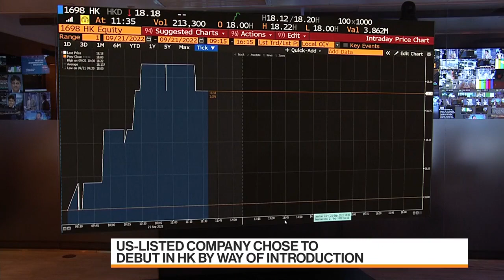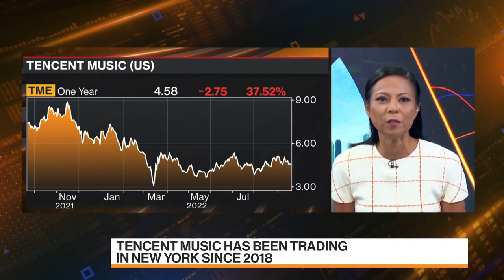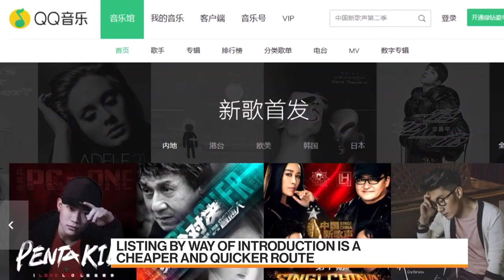Tencent Music’s Cashless Debut in Hong Kong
Tencent Music began trading in Hong Kong, joining a growing group of Chinese companies listing in Asia without raising any money. Filipe Pacheco reports on Bloomberg Television.